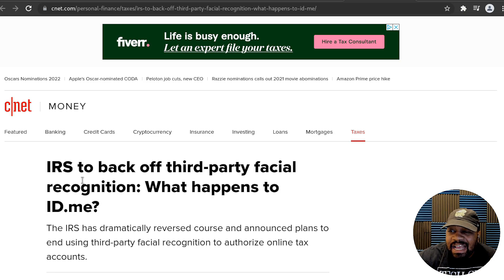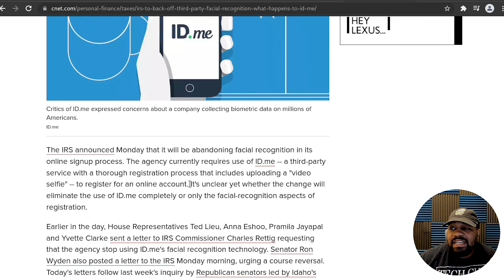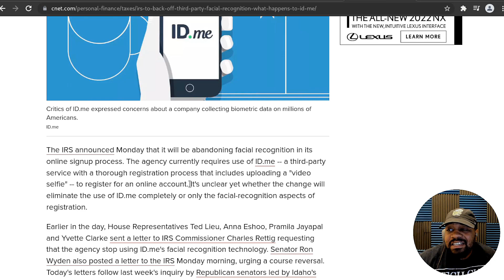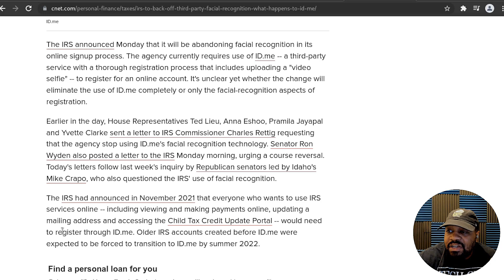IRS Backs Off Implementing Facial Recognition ID.me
The IRS has dramatically reversed course and announced plans to end using third-party facial recognition to authorize online tax accounts.

Bitcoin Address: bc1qgxzq9ck5nhud8ekmpt46l9u5gn3ty5w9n6mmd4
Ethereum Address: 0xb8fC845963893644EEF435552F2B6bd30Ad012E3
XRP Address: rKrUvWFT7hVtD5JCcCY9s2HFQZ5UHViLD
Litecoin Address: LNfWvkcFVfKZXJV28dzU9g7FQ7FYtg5cFg
Dash Address: Xu4VgqCkN4d1JKfzdjMNdb63Mfup3Cmnqx
Zcash Address: t1fqyxF3pFtRDuz2Vprt4m5pXWa8rs97Swr